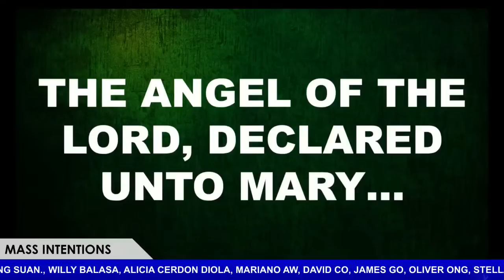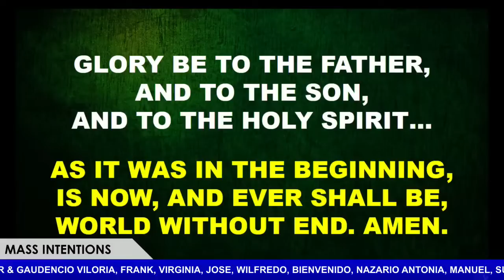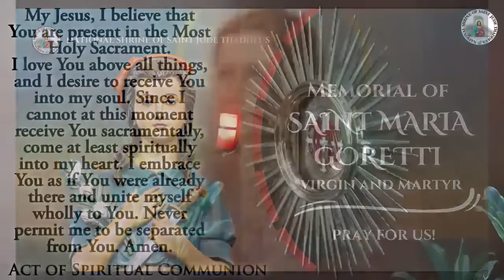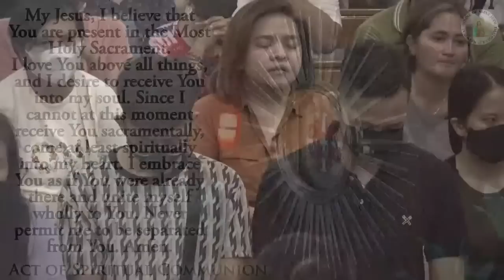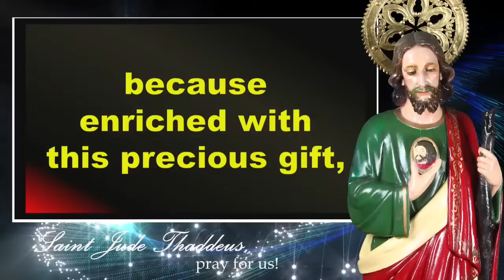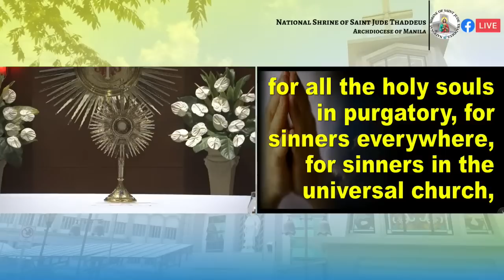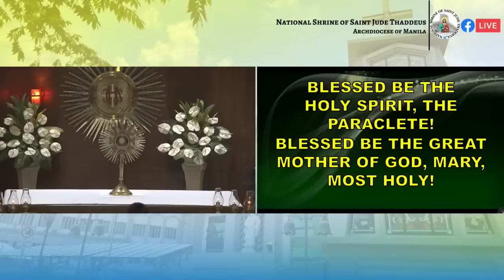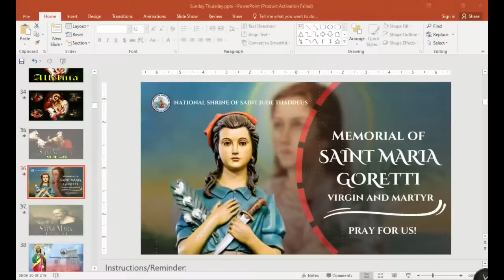JULY 6, 2023 | 6:00 PM HOLY MASS WITH NOVENA | MEMORIAL OF ST. MARIA GORETTI, VIRGIN AND MARTYR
As Catholic Church under the religious service copyright exception, All PRAISE SONGS that are being played in our Live Holy Masses and Radio Broadcasting through YouTube live streaming as part of WORSHIP SERVICE, RIGHTS ARE ALL BELONG TO THEIR RESPECTIVE OWNERS and as a Catholic Radio Station with live streaming that does not play songs outside of the church service, Catholic Radio Stations do not need a performance license to play / perform copyrighted music in the context of a church service.